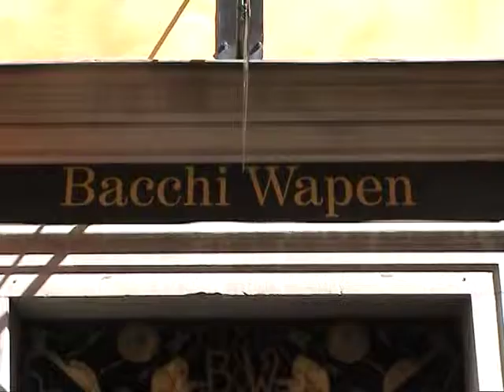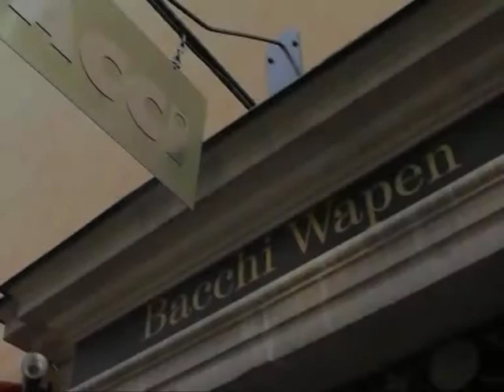2005 Bacchi Wapen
Bacchi Wapen - Restaurant & Bar & Nattklubb & Festvåning. En showkrog med anor. Här visas ett axplock från 2005 med krögare Gunnar Trossö.